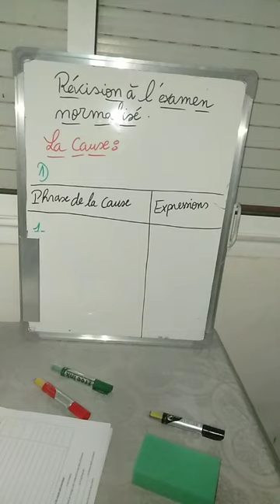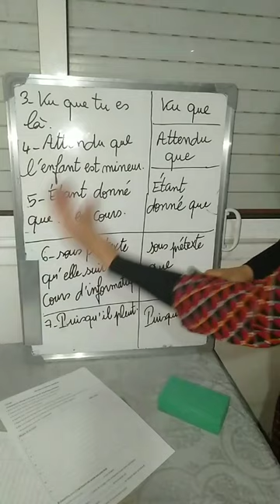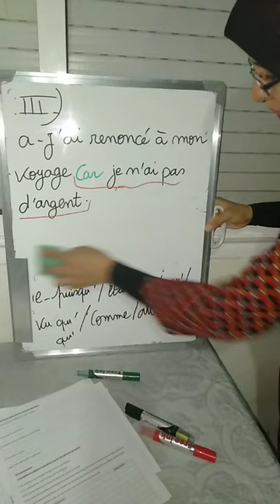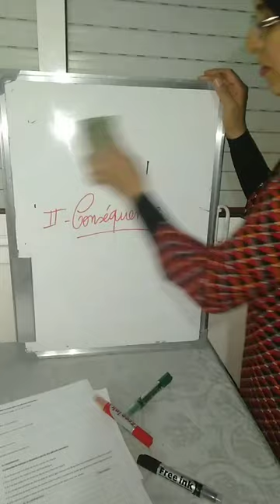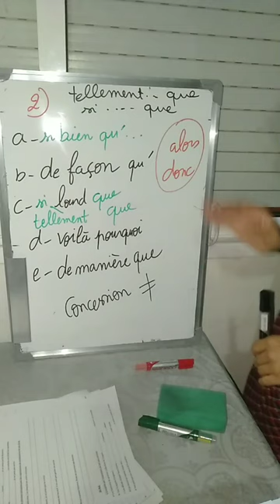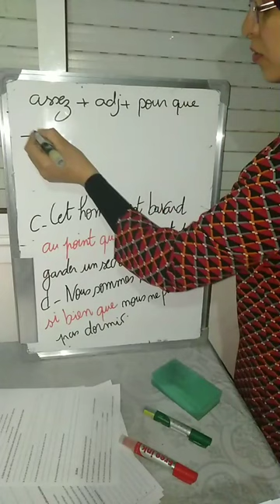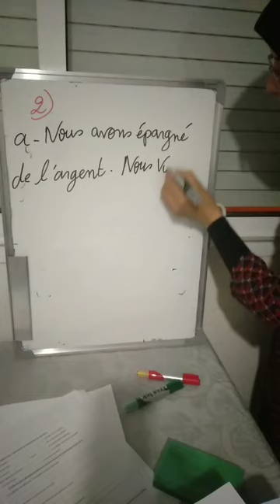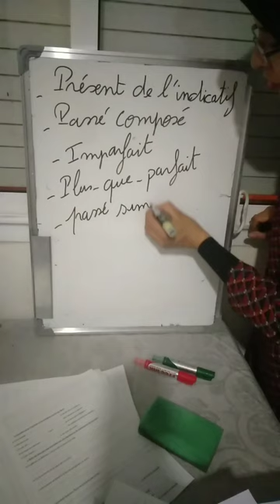مراجعة دروس الإطار المرجعي تمارين ♥️♥️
تمارين مكثفة لفهم دروس الإطار المرجعي ♥️♥️😍😍